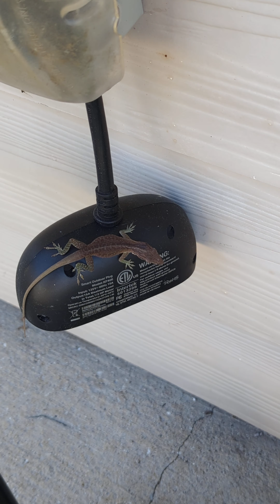"Lizards" living in our backyard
6th of April 2023